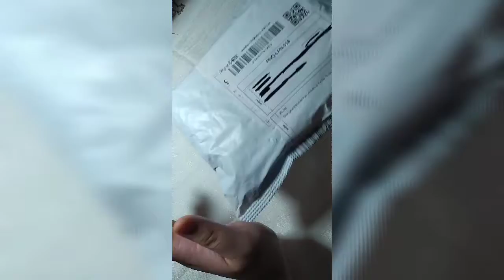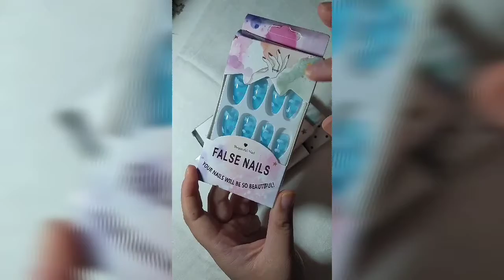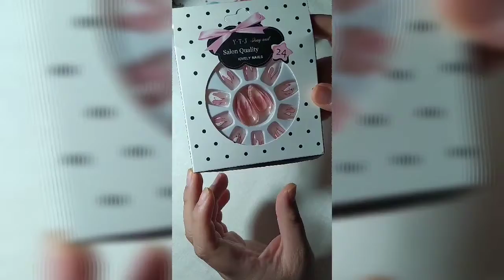BLACKPINK NAILS, TRYON & UNBOXING GLUE ON NAILS || Vera Amaro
Since a lot of Salon and Parlor are close due to pandemic, I ordered online some Glue on Nails. And if you want to know how to put on this type of nails, just keep on watching!  🥰